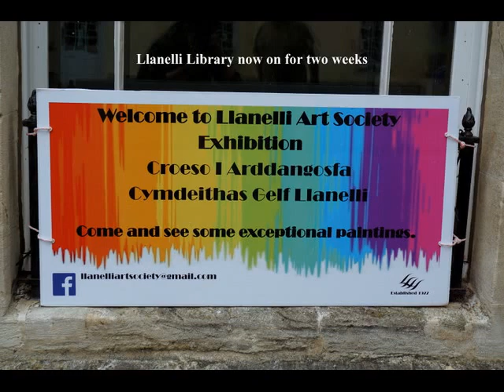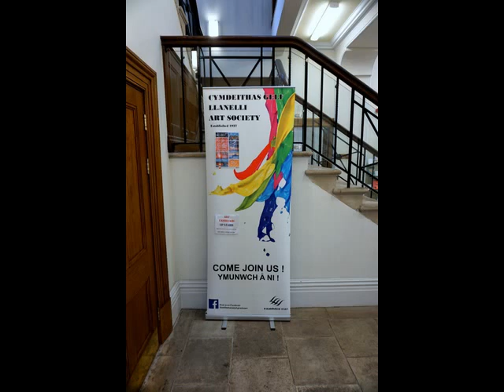Llanelli Art Society ~ Llanelli Library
On for two weeks in Llanelli Library.
Photos by Mike Richards Photographic